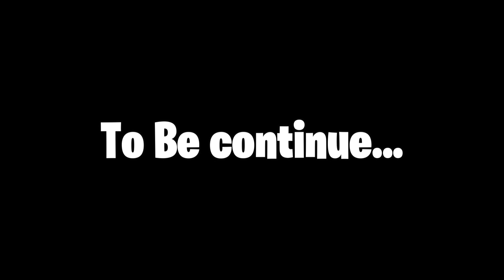🏰The King Returns: Green Land Adventure with King Saad EP-04 🏰 Minecraft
Catch the thrilling fourth episode of King Saad's triumphant return to Green Land! Join the monarch on an epic expedition through lush forests, majestic mountains, and mysterious landscapes. In this captivating adventure, witness the king's encounters with fascinating wildlife, daunting challenges, and unexpected twists. Will King Saad emerge victorious in his quest to reclaim the kingdom's glory? Don't miss out on the excitement – dive into the heart of the adventure now! KingSaad GreenLandAdventure RoyalReturn"